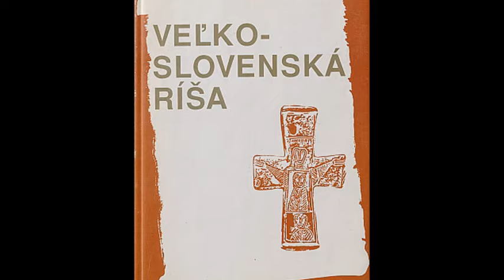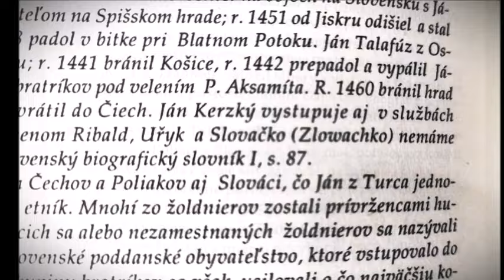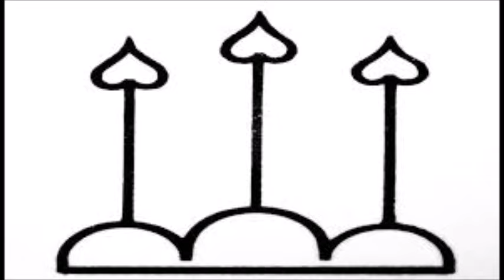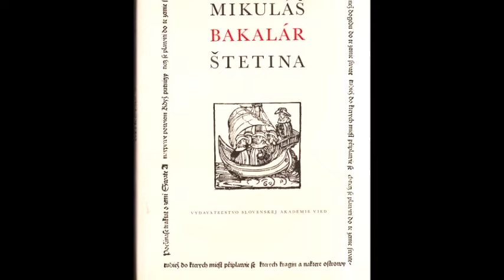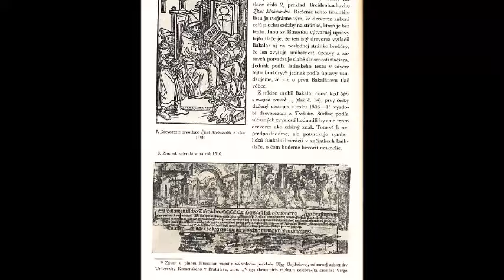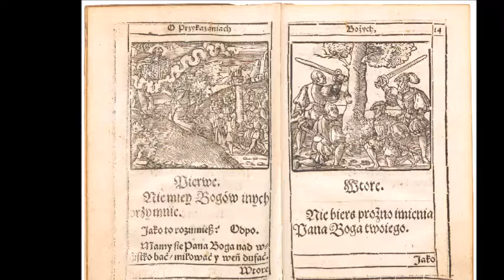OS 45 MIKULÁŠ BAKALÁR ŠTETINA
Naši západní susedia robili všetko, aby nám preinačili meno: namiesto Slovenov, „základnej bunky“ Slovanov, najprv z nás urobili Slovákov a neskôr (v roku 1883) z našich slovenských predkov Slovienov. Napokon aj „Pražská jar“ v roku 1968 sa začala v Bratislave.